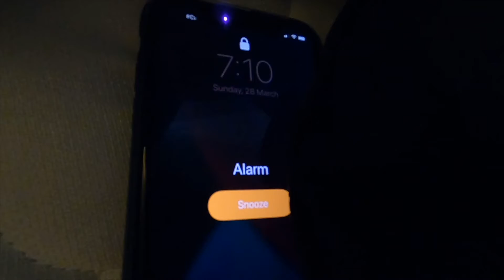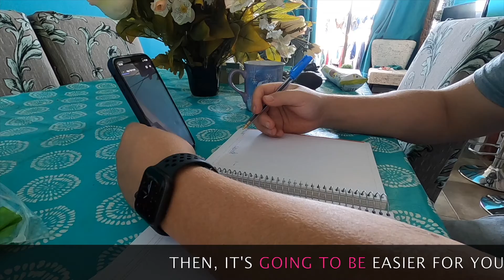FEEDBACK: STUDENT IN PANDEMIC TIMES